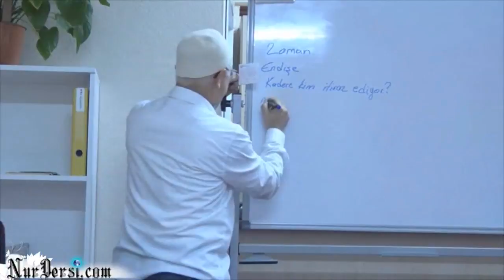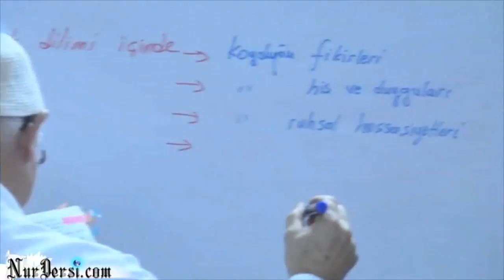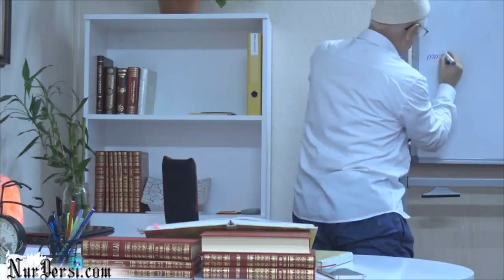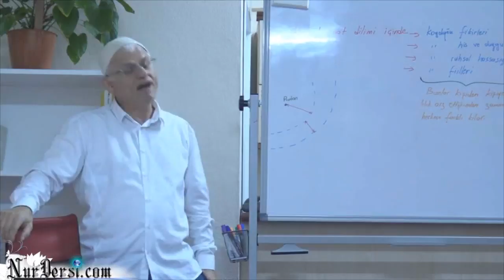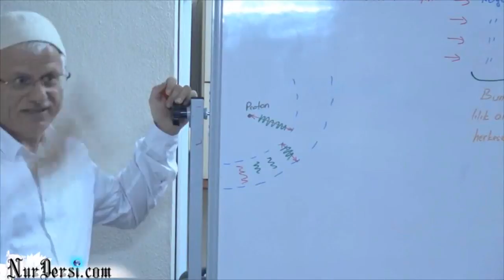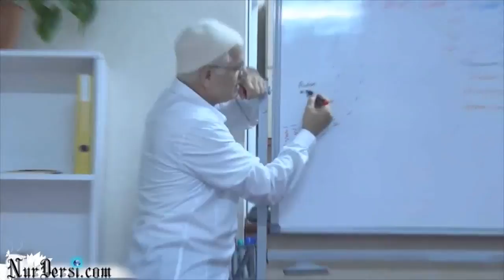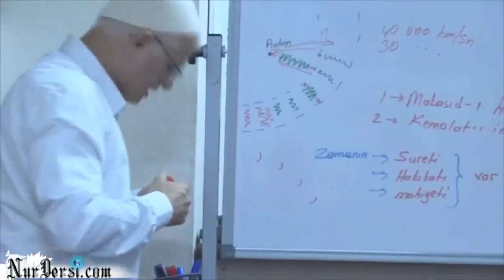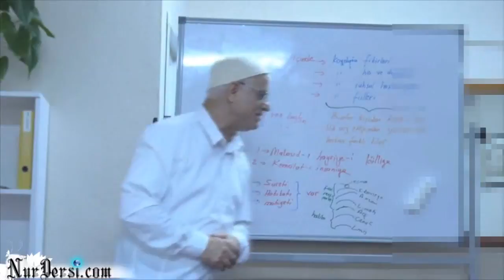Zaman -22..Kardeşlerle hususi..Risale dersi değil...